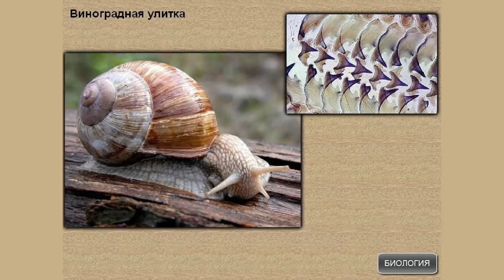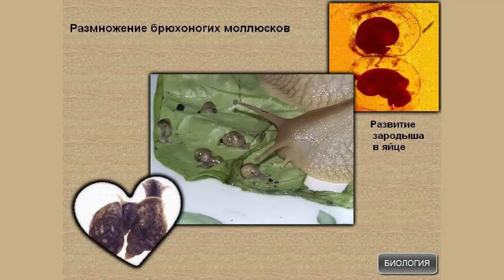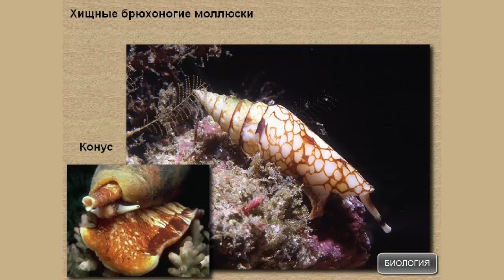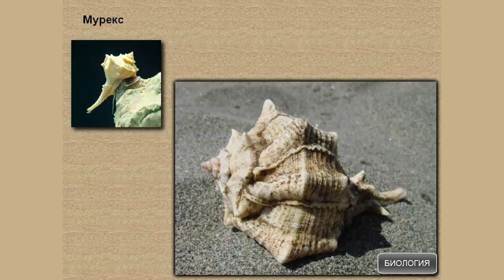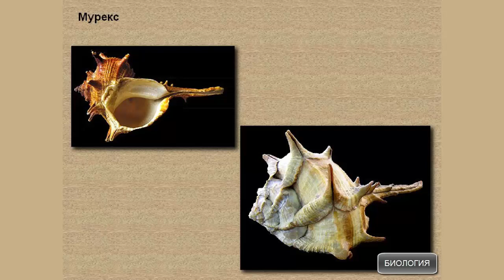Многообразие брюхоногих моллюсков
Многообразие брюхоногих моллюсков. Биология 7 класс